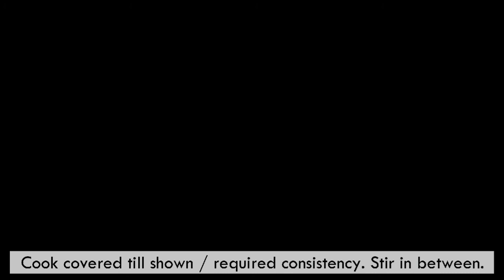Kerala style Inji Puli recipe | Inji Curry | How to make tasty Inji Puli recipe| Nanum Samayalum